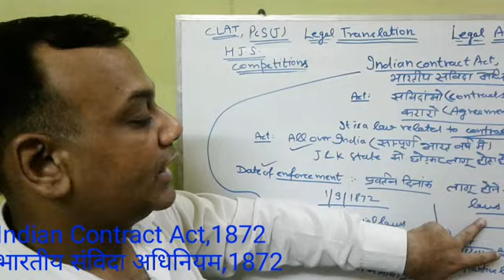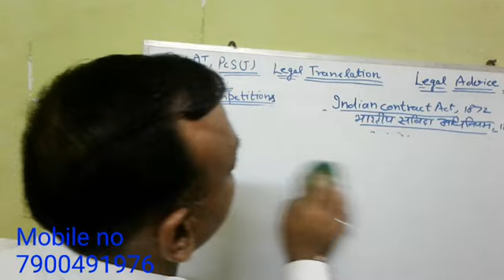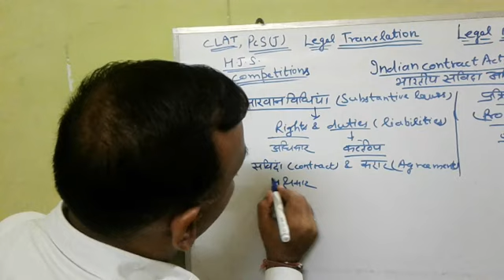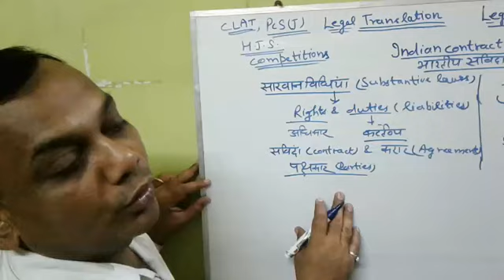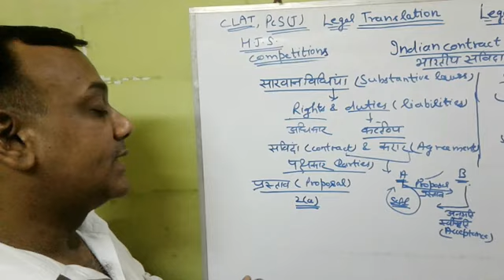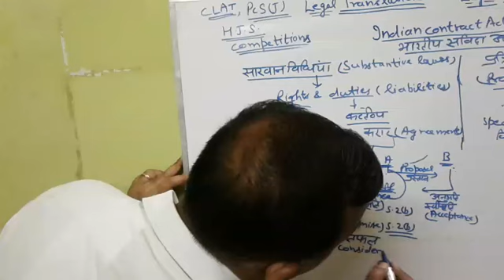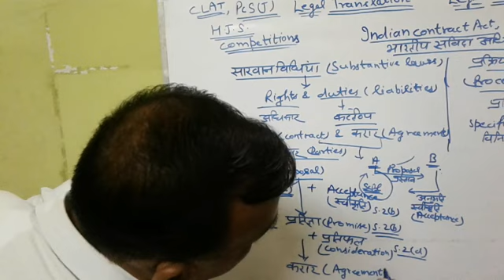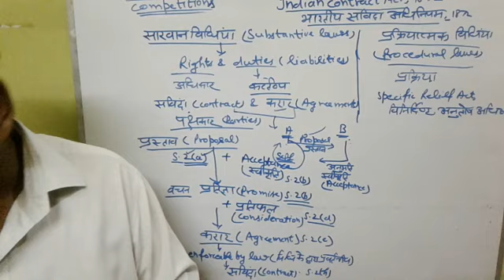Indian contract Act,1872 हिंदी में। Law competitions Pcs,Judicial service & law students.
R.k.singhal advocate M.sc.,Ll.m.,UGCNET(law) & JRF.
Coaching for all law subjects.For CLAT,PCSJ,HJS,Ll.b.Classes.